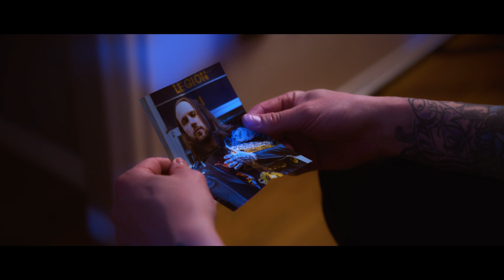Wrestling with the Past Trailer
Desperate for answers after the death of his estranged pro-wrestler father, Finn Wilde must step into the ring to reveal his father's past - and his own destiny